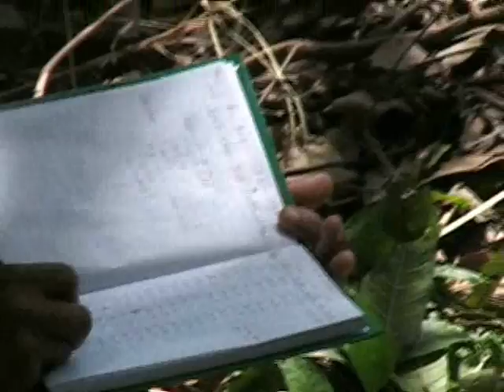Black Caiman Research Project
Developed and initiated in 2005 by Peter Taylor the black caiman research project based in Yupukari is a convergence of professional herpetology and local knowledge. Its immediate purpose is to develop a full understanding of black caiman natural history and ecology in Guyana, still a relatively neglected topic. This project is showing itself to be an excellent model and vehicle for indigenous capacity building, training and education: an immersion approach that transfers skills in wildlife study and monitoring.